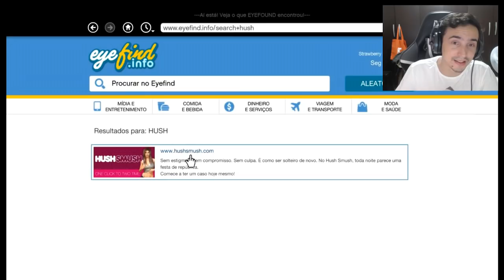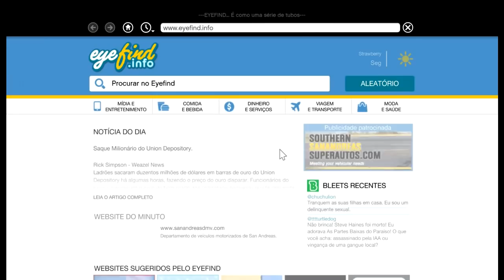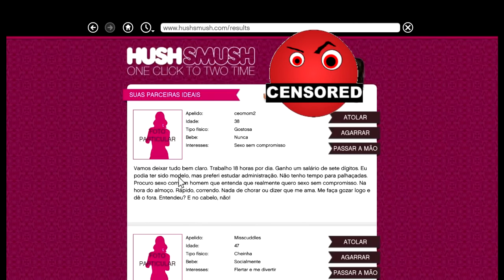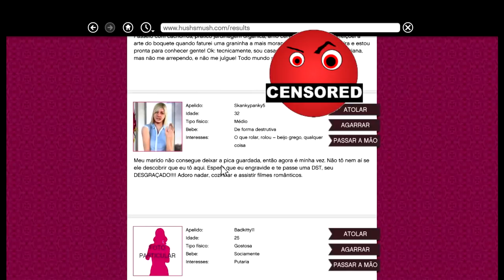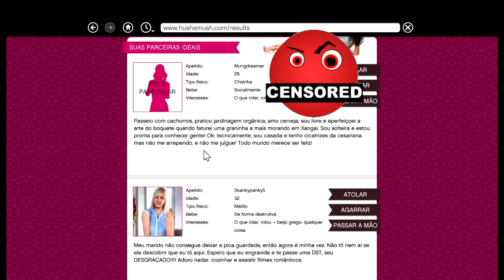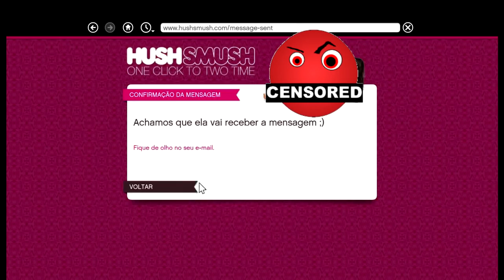Saiba Porque a Amanda ficou com Tenista!? GTA 5